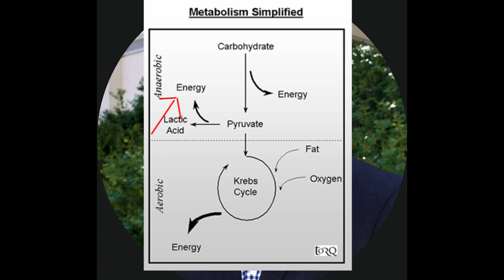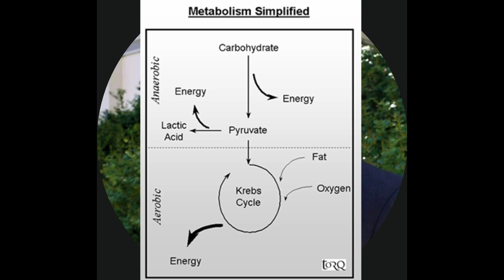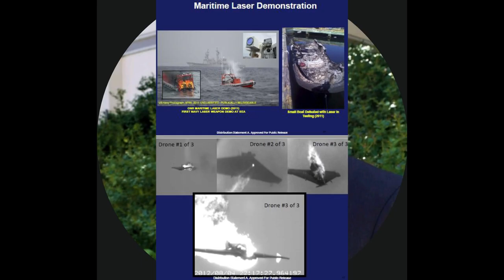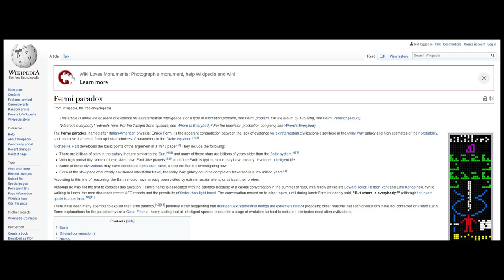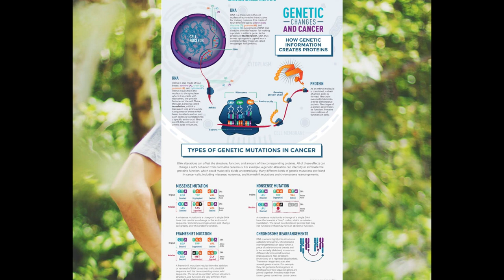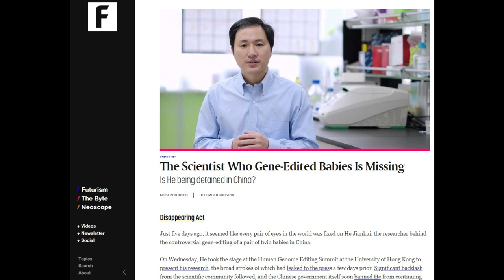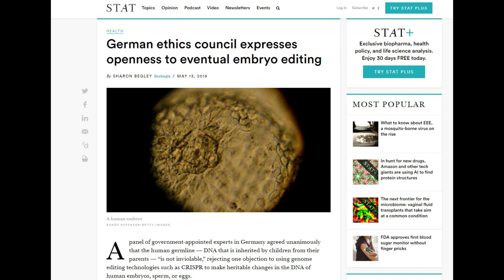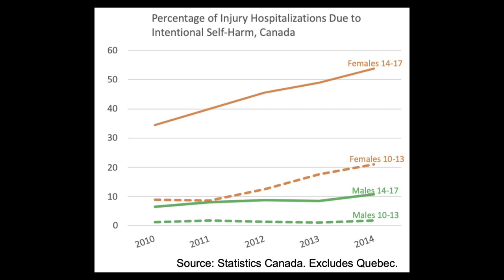Austin Lefebvre: How Cancer Cells Move, Lasers, Ethics of Genetic Editing, & Social Media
Austin Lefebvre is a UCSD Alumni working in the Laboratory of Fluorescence Dynamics with Dr. Michelle Digman and Dr. Enrico Gratton. He is working on understanding how cells metastasize and how physics can help us understand cancer. Discussions on cancer metastases, lasers, the new era of human gene editing, and how social media has changed the younger generation.